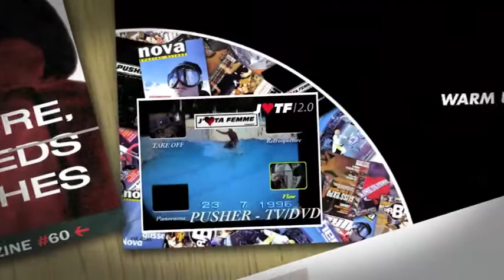13 habillage film 13